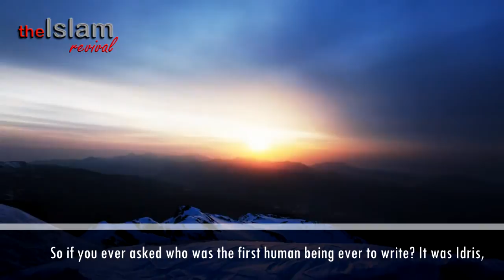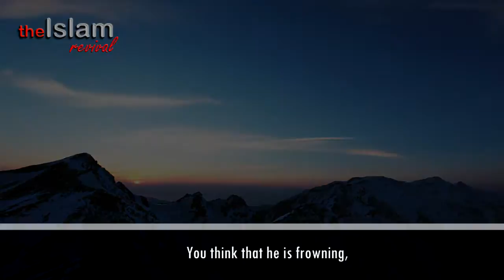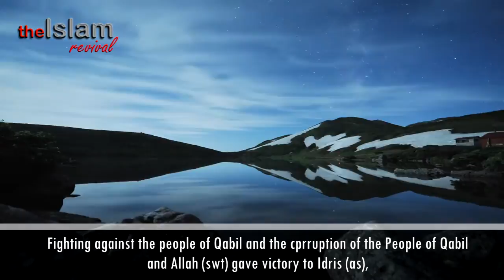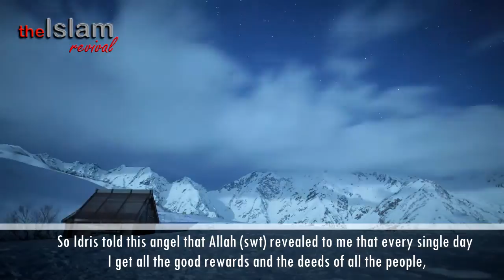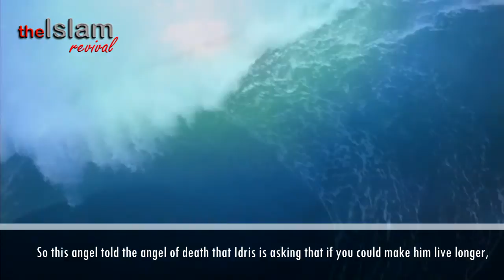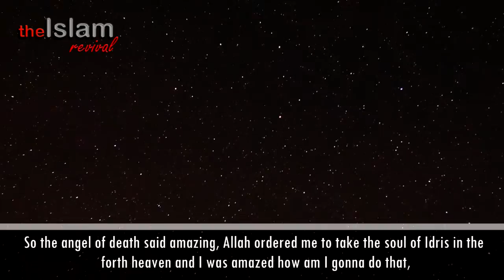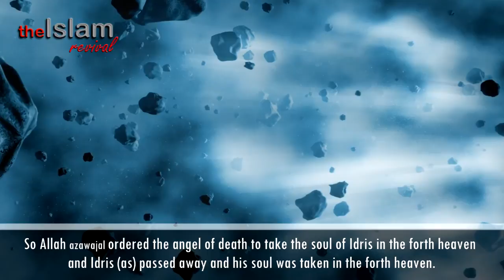#1┇Prophet Idris (AS) ᴴᴰ | Sh Shady Alsuleiman